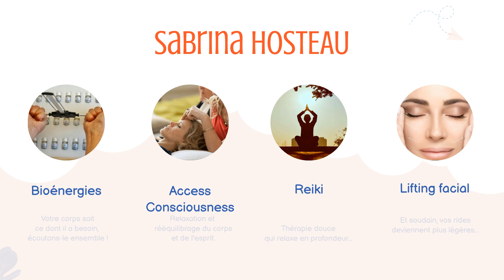L'importance de l'équilibre énergétique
𝗟’𝗶𝗺𝗽𝗼𝗿𝘁𝗮𝗻𝗰𝗲 𝗱𝗲 𝗹’𝗲́𝗾𝘂𝗶𝗹𝗶𝗯𝗿𝗲 𝗲́𝗻𝗲𝗿𝗴𝗲́𝘁𝗶𝗾𝘂𝗲 ! L’équilibre énergétique est une partie essentielle de notre santé et de notre bien-être. Cela contribue à une meilleure santé physique et mentale et à un bien-être général. Nous savons tous que l’alimentation et l’exercice sont importants pour rester en bonne santé, mais nous devons également nous concentrer sur l’équilibre énergétique du corps.